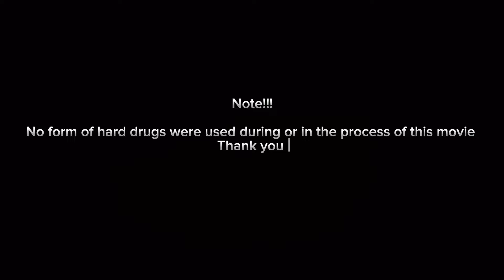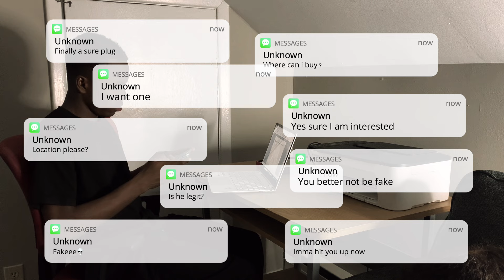DRUGS IN THE CITY💀 Ep1 || a short movie || cay entertainment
Voice over: Folami Caleb and Fisayo Abebi